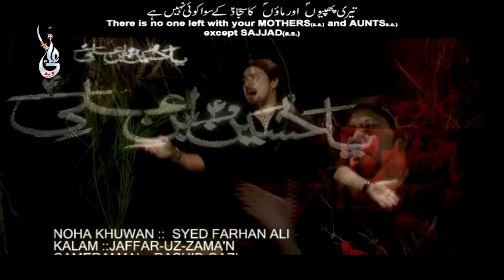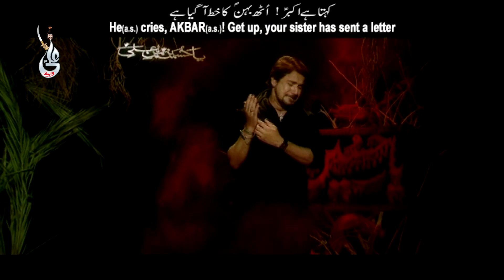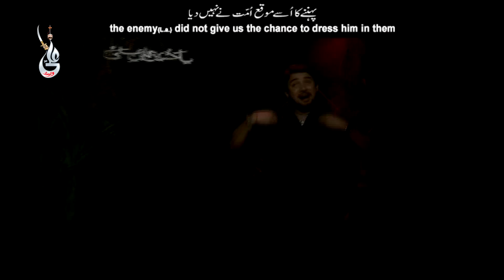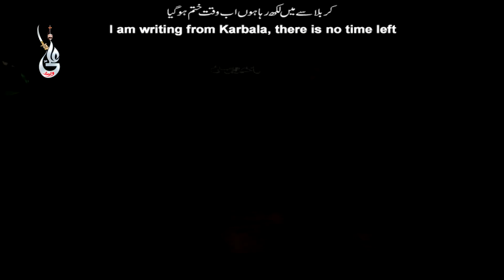Ali Waris | Karbal Tu Piya Likhda | Saraiki Noha